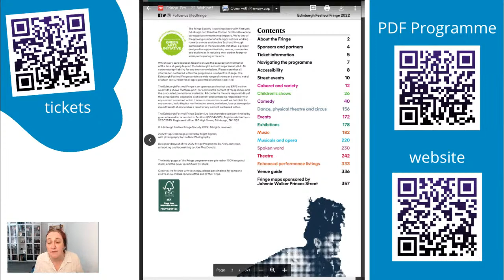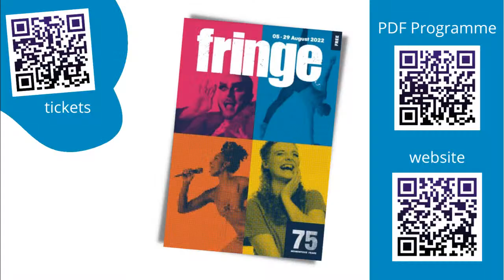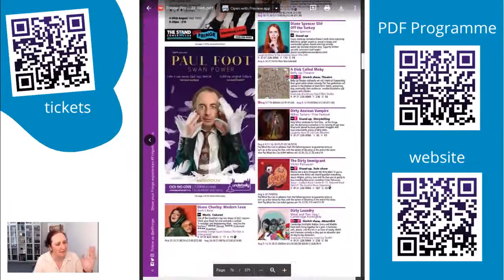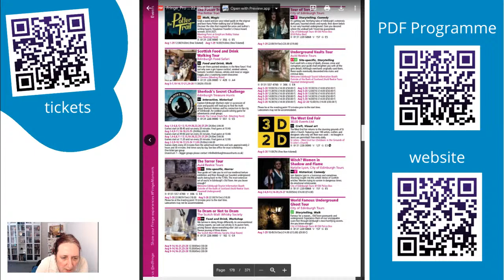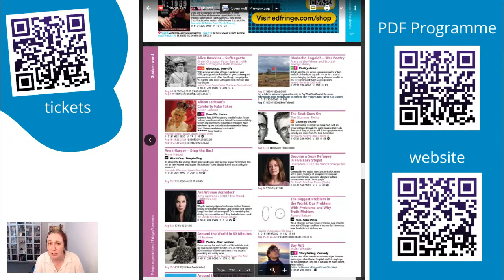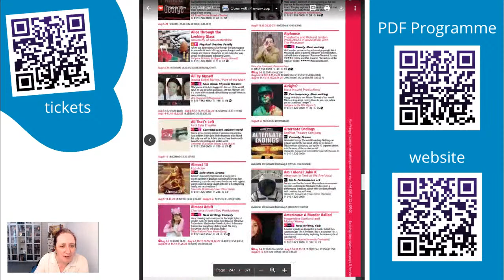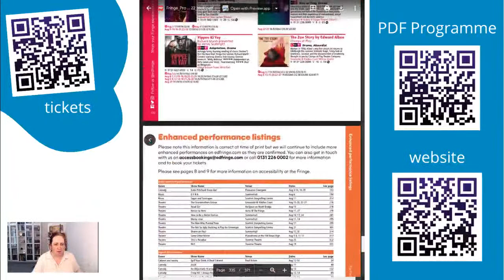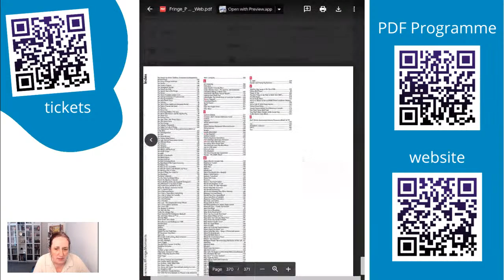Ep.01 - Let’s look at the Edinburgh Fringe | Get with the Programme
Live look at the Edinburgh Fringe programme and planning in the face of no app to help you this year. As well as chat, musings, digital meandering and virtual dreams from me Caron Lyon.

Literally looking at the Edinburgh Fringe programme. Its rabbit hole time. A will share my tip and trick to help you find a path to maximise your EdFringe experience.